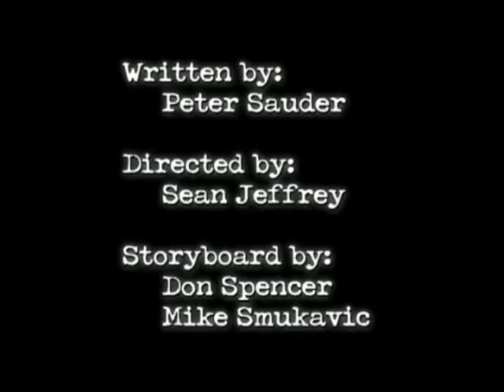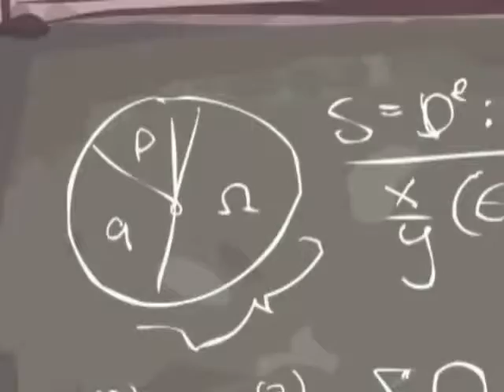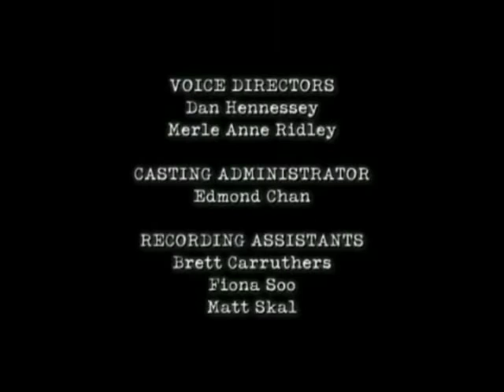E32 Jacob Two Two and the Simian Switcheroo